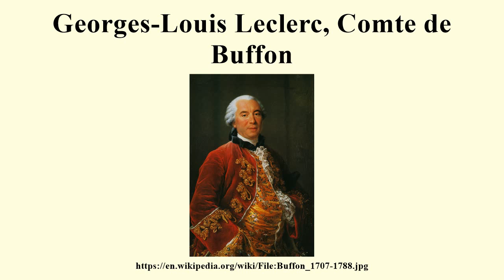Georges-Louis Leclerc, Comte de Buffon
Image-Copyright-Info
Artist-Info:   François-Hubert Drouais (1727–1775)   Description French painter Date of birth/death 14 December 1727 21 October 1775 Location of birth/death Paris Paris Work location Paris, Versailles Authority control LCCN: n97860455 GND: 12324272X WorldCat WP-Person
Image-Copyright-Info